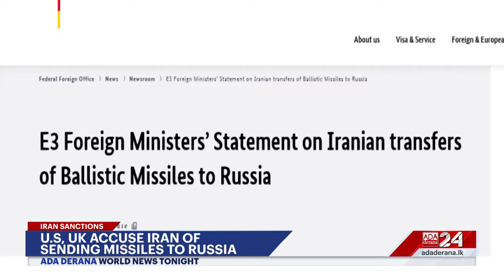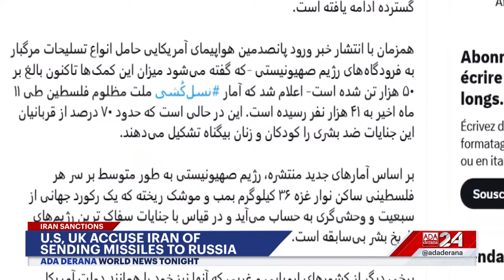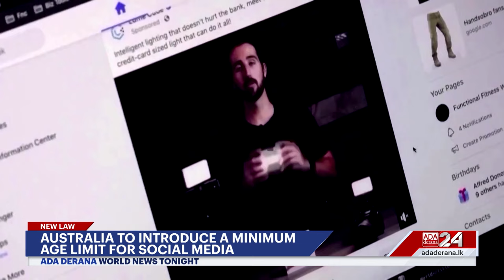World News Tonight | 11th September 2024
➡️  Trum, Harris engaged in a fiery debate
➡️ US commemorates 9/11 two decades later
➡️ Ukraine strikes massive on Moscow